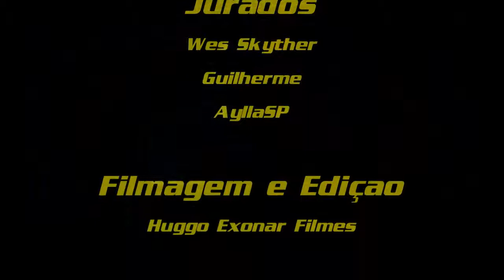Jurada 3 - Wes Skyther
The Voice é uma produção do grupo La Musica - Land La Musica Brasil